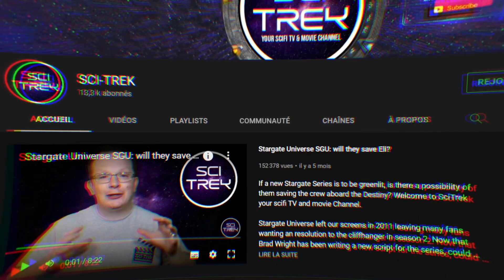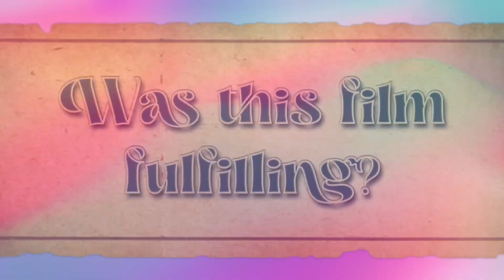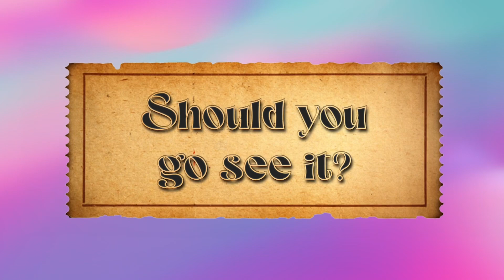Vesper movie 2022 review: ticket or skip it